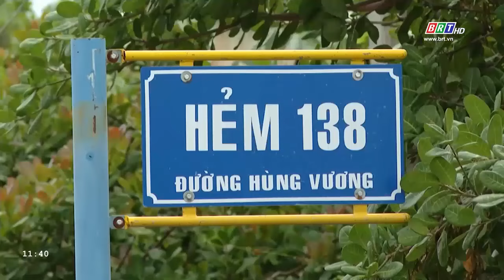Do nhiều vướng mắc mà 6 tháng đầu năm tiến độ giải ngân vốn đầu tư công trên địa bàn tỉnh còn chậm